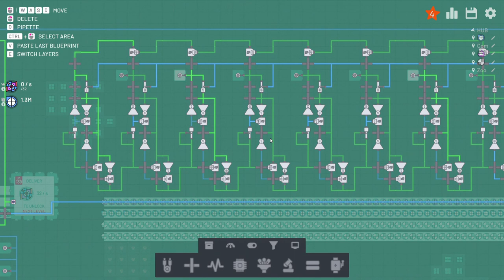shapez io Standalone 2020 11 20 09 05 36